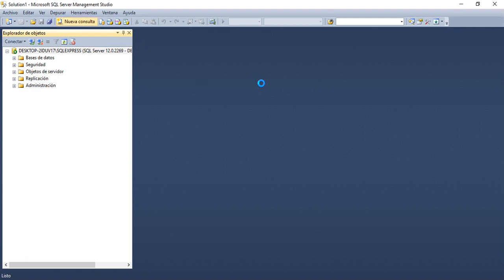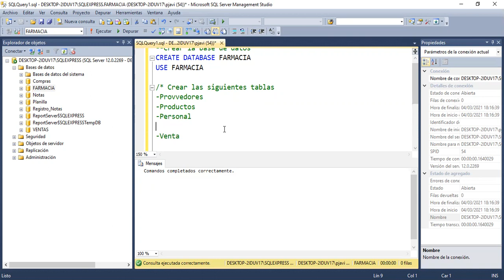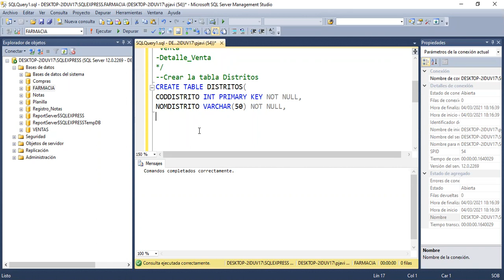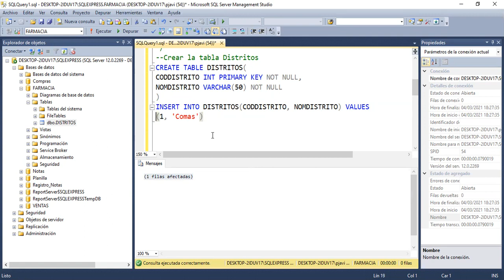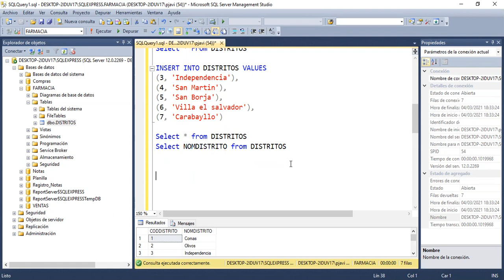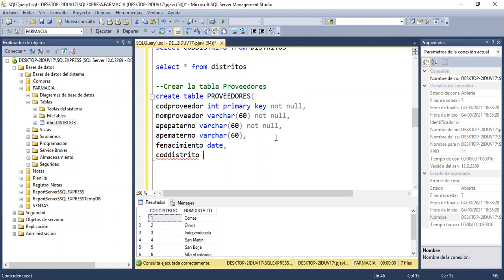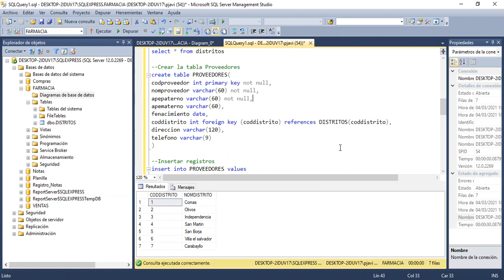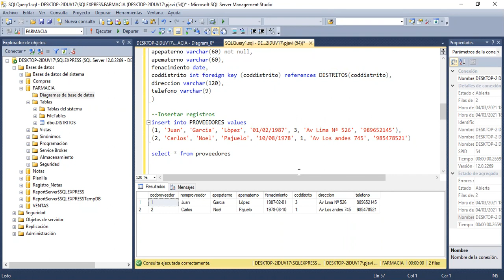Clase1 SQL Server